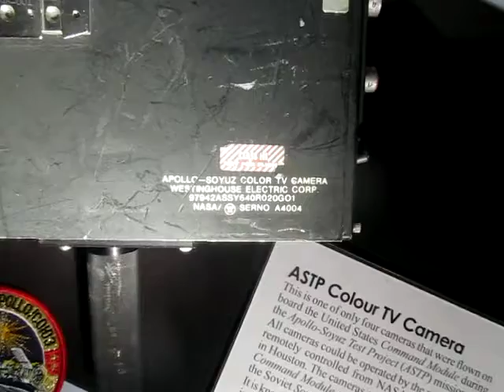ASTP Colour TV Camera (NASA)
An ASTP colour TV camera I found at the Tidbinbilla Telescope visitor centre/museum.